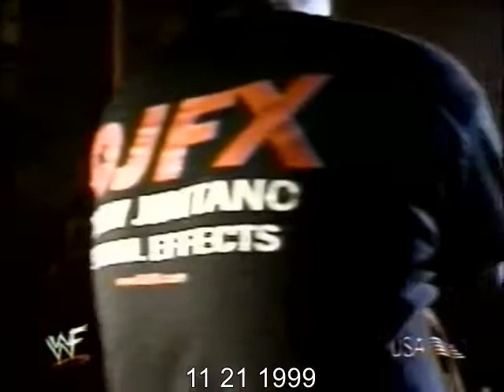Big Show promo compilation (04 18 to 11 21 1999 WWF Superstars)